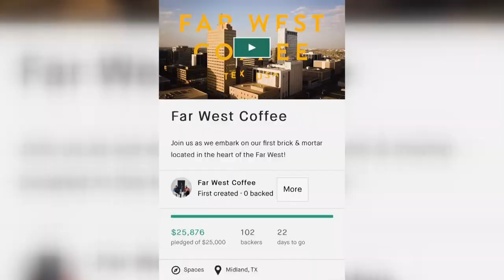Far West Coffee raises $25,000 to build brick and mortar store